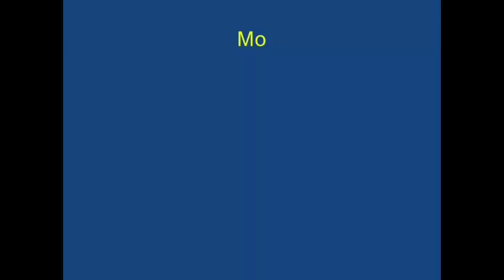Coconut Creature | Bhojpuri | Art with Trash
Don’t throw away old coconut shells because you can make lovely creatures out of them. You will need an old coconut shell, paper, rubber glue and a few odd things. First apply rubber glue on the edges of both shells. Let it dry for a while and then stick them together to make the whole coconut. The shell has two natural eyes and a mouth. Roll a rectangular sheet of paper into a long tube. Bend it at a few places to make the tail. Cut two white circles and color them with black eyeballs. Finally, fold a small conical nose. These are all the parts you need to stick to the shell to make the Coconut Creature. Apply rubber glue at appropriate spots and then stick the eyes, ears, nose, whiskers and tail.
Stick pistachio shells for the ears. After sticking the tail place the creature on a circular ring. This Art from Trash artifact costs very little and is a pleasure for all to behold. This work was supported by IUCAA and Tata Trust. This film was made by Ashok Rupner TATA Trust: Education is one of the key focus areas for Tata Trusts, aiming towards enabling access of quality education to the underprivileged population in India. To facilitate quality in teaching and learning of Science education through workshops, capacity building and resource creation, Tata Trusts have been supporting Muktangan Vigyan Shodhika (MVS), IUCAA's Children’s Science Centre, since inception. To know more about other initiatives of Tata Trusts, please